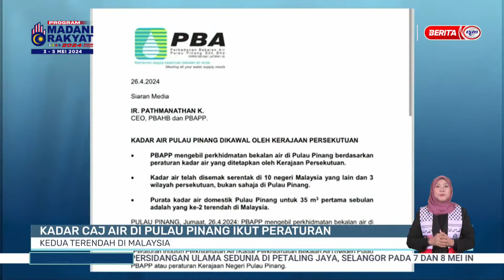26 APRIL 2024 - BW- KADAR CAJ AIR DI PULAU PINANG IKUT PERATURAN KEDUA TERENDAH DI MALAYSIA